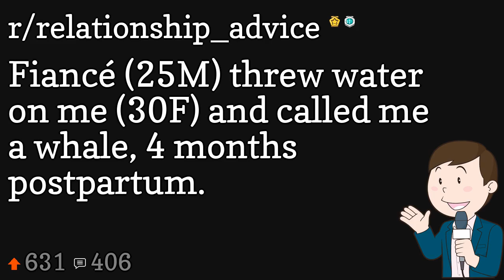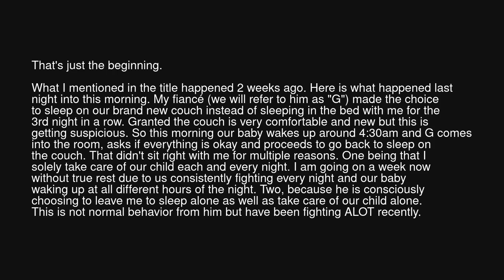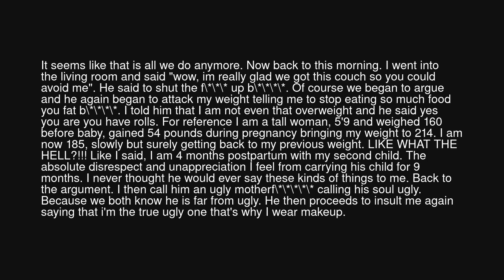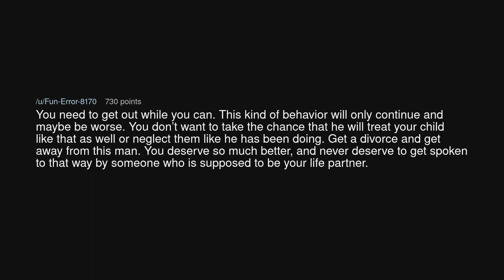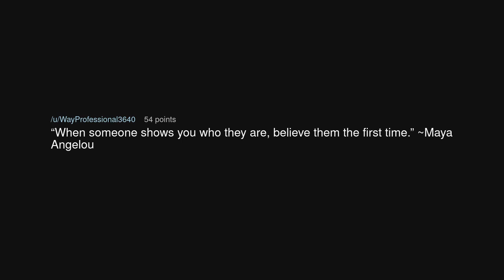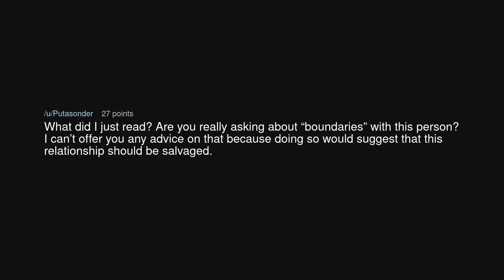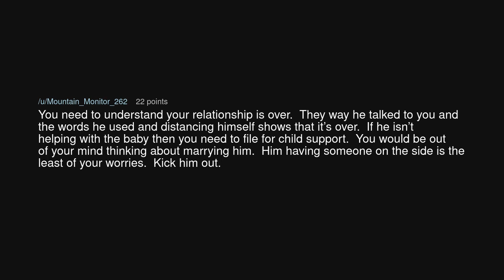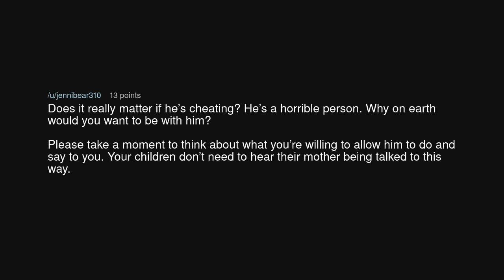Fiancé (25M) threw water on me (30F) and called me a whale, 4 months postpartum.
Fiancé (25M) threw water on me (30F) and called me a whale, 4 months postpartum. (r/relationship_advice)

Source: _sea_shel on Reddit (link removed at the insistence of YouTube)